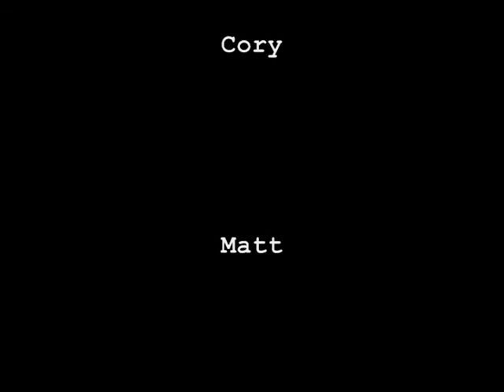PIXIE SHIT PROPHECIES : EPISODE THREE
Oh shit, son.  Yeah, that's right.  Episode 3 is here.  Originally airing at the first ever italian renaissance festival in 1524, PSP3 is a fantastic blend of action and boring, talky moments.  It's like a combination of watching a hardcore, Bruce Willis movie and an episode of your Local News on a really slow day.  This episode is also comparable to taking a test in a class you think is just "alright".  Nonetheless, it is superior to the previous installment.  But when the next episode comes out...LOOK OUT!